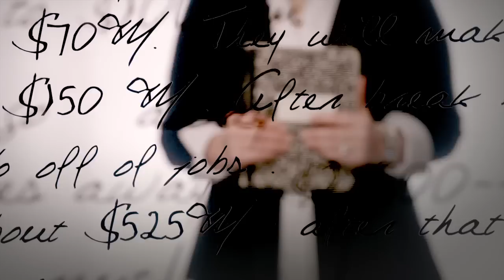Words-Infinity Images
A picture is worth 1000 words; at Infinity Images, they live it. How Ann from Sterling Bank helped them when the going was getting tough. Nobody works harder for you.